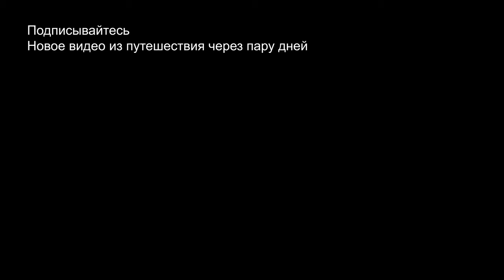В ДАГЕСТАН НА МАШИНЕ — ГОВОРИЛИ НЕ ЕХАТЬ, НО МЫ ПОЕХАЛИ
Что, если телефон сядет в дороге и ты останешься без связи? Закажи себе переносное зарядное устройство пауэрбанк и всегда будь на связи с заряженным телефоном:

TOPK I1006P внешний аккумулятор 10000 мАч портативное зарядное устройство LED Внешний аккумулятор PD Двусторонняя Быстрая зарядка повербанк для Xiaomi mi

ROMOSS Sense 8 + внешний аккумулятор Пауэр банк 30000 мАч QC PD 3,0 Быстрая зарядка Повербанк 30000 мАч портативное Внешние аккумуляторы для Xiaomi Mi

Портативное зарядное устройство KUULAA 20000 мАч, портативное зарядное устройство, Внешнее зарядное устройство, портативное зарядное устройство 20000 мАч для Xiaomi Mi

KUULAA Power Bank 10000mAh Портативное зарядное устройство Poverbank 10000 мАч Dual USB сверхтонкое зарядное устройство для Xiaomi Mi 9 8 iPhone

Baseus Power Bank 10000 мАч с 20 Вт Быстрая зарядка PD батарея Портативное зарядное устройство повербанк для iPhone 12Pro Xiaomi Huawei

Внешний аккумулятор Romoss Sense 4, 10000 мАч

UTRAI 22000 мАч/16000 мАч автомобильное пусковое устройство, Мощность банк Портативный автомобиля Батарея усилитель Зарядное устройство 12V пусковое устройство дизельный автомобиль стартер

TOPK I2009Q внешний аккумулятор 20000 мАч портативное зарядное устройство USB Type C PD Быстрая зарядка 3,0 Быстрая зарядка внешний аккумулятор

Автомобильное пусковое устройство Baseus, пусковое устройство, внешний аккумулятор А, автомобильное пусковое устройство, аварийный бустер, автомобильное зарядное устройство, пусковое устройство

KUULAA Power Bank 20000 мАч QC PD 3,0 повербанк быстро портативное зарядное устройство QI 20000 мА/ч, USB Внешнее зарядное устройство Power Bank для Xiaomi Mi; Размеры 9 и 10